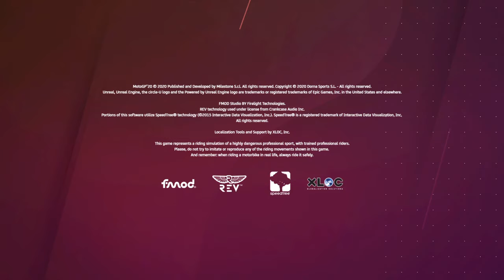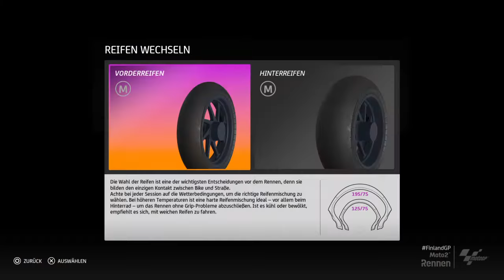MotoGP™20 2 Spassrennen moto 2 und moto gp classic